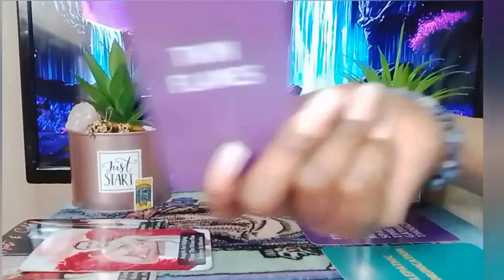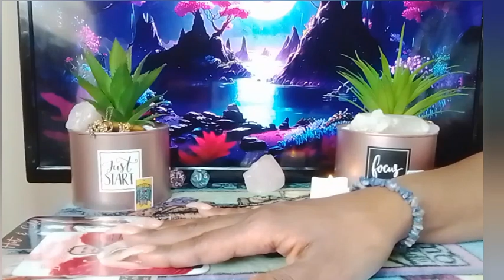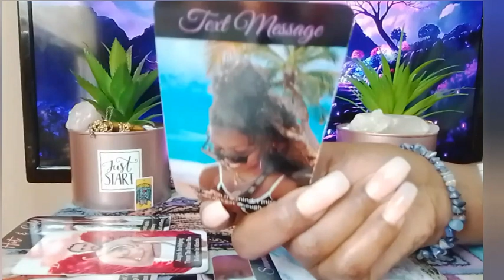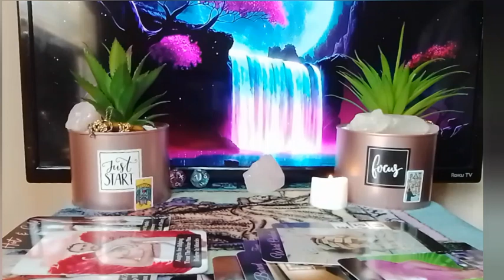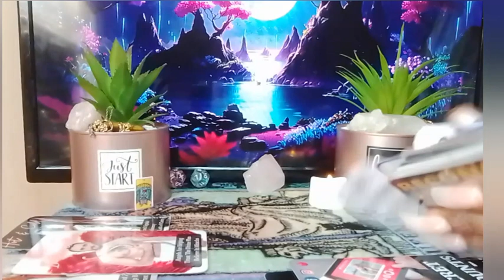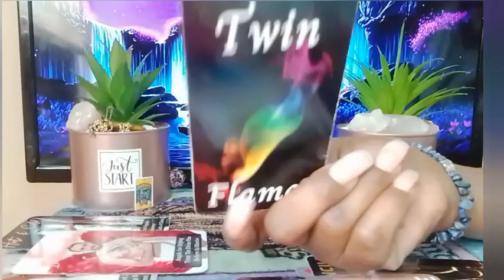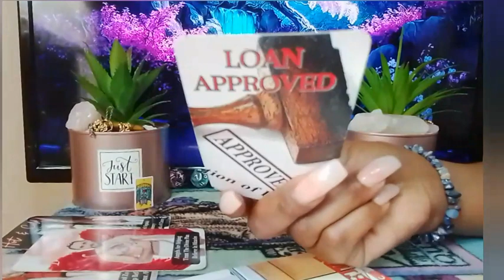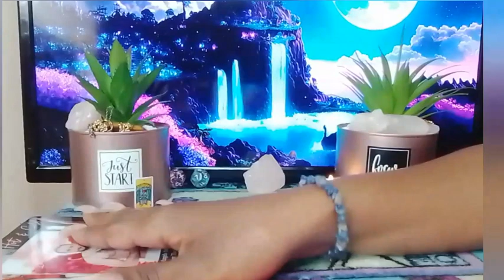OPHIUCHUS ⛎ YOUR PERSON LOVES YOU BUT SENDING MIXED SIGNALS THERE'S SOMETHING OFF ABOUT THIS ONE ⛎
For All Private Personal Readings: They Will be open mid July 2023 for all signs so by then feel free to book private personal reading

ABOUT MY WORK AND EXPERTISE.               I am a super Empath/professional psychic Intuitive Tarot Reader, Healer, I provide & have provided Spiritual Counseling I am a Very powerful Also Have Very Powerful Energy, I Am A Version of the high priestess Because I'm A Cusp Leo Cancer The sun is my ruling planet I have high vibrational energy & am able to channel different types of energy Surrounding me , I do collective readings general Love Reads & personal readings for all zodiac signs, I am tapped into the Divine Spirit,The Source, I have clairvoyance (vision) clairsenitence (Feeling) clairaudience (hearing)  Clairalience (Smells) As well as ESP, I've been reading tarot for quite sometime and ready, willing & able to to share my gifts with you and share all the info you need according to your Tarot Reading. I am hear to help you find the clarity & get the closure you need in your life, love, career, money, family, whatever, you need your spirit guides to assist you, I am able to tap into the spritual realm. I'm am very spritual but I don't do readings for the dead, 👻🤔🙅I don't play with Ouija boards, other than that thank you so much for joining me on my journey and allowing me to help you with yours.